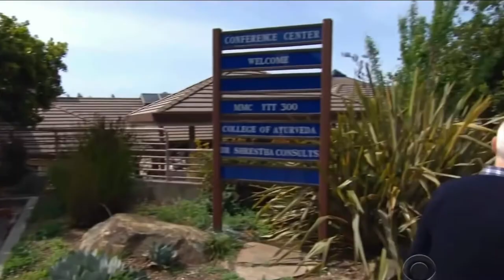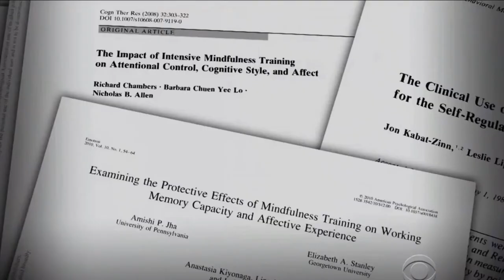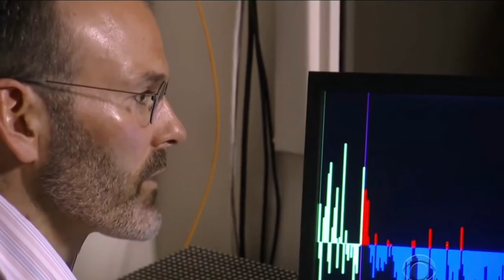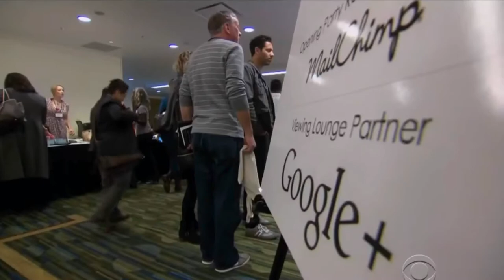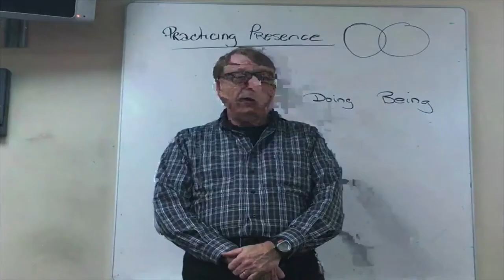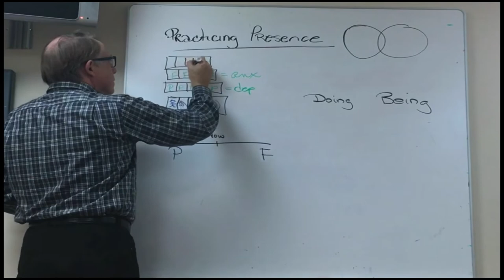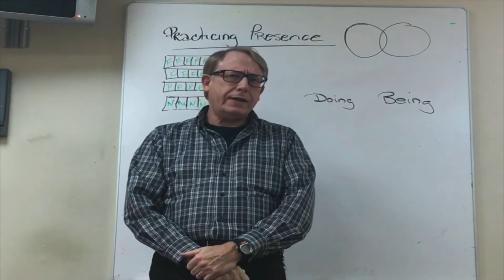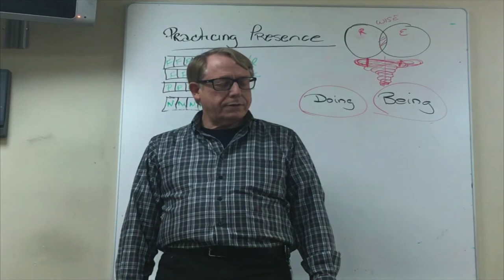Introduction To Mindfulness Meditation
What Meditation is and isn't.  Hint - thoughts are part of the practice.